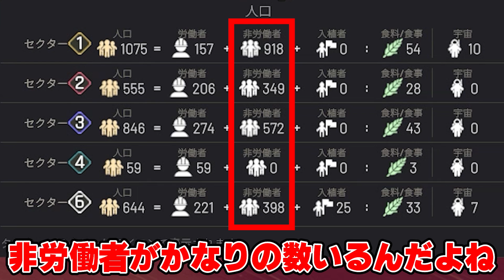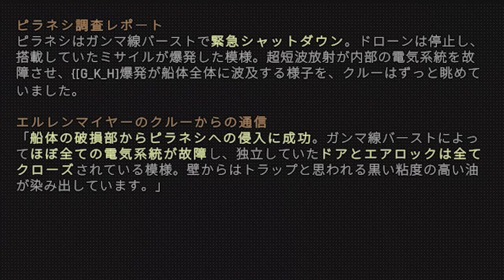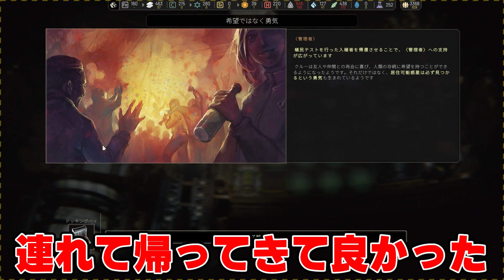【IXION】実況 娯楽と食事を与えて住民の不満をそらす #17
宇宙ステーション開発・運用シミュレーション「IXION」を実況します！もうバラバラにされて宇宙に放り出されるのは嫌なんだ！

00:00 今回の目標
02:02 EXOファイティングドーム
08:21 決着、ピラネシ
14:31 予想外